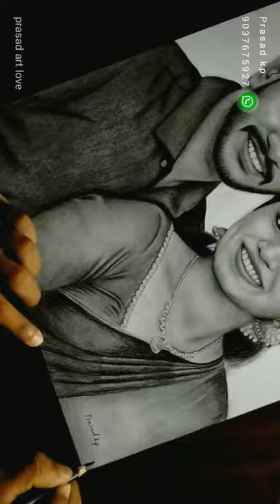പെൻസിൽ വര pencil drawing Couple 👩‍❤️‍👨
Drawing Tools use 🎨✏️🧑‍🎨

Ivory paper A3 size
artline pencils
charcoal pencil soft
Staedtler 8b

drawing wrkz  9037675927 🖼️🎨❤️